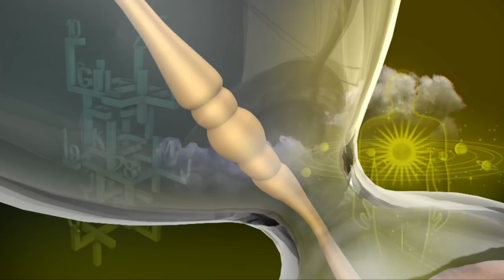இன்றைய ராசி பலன் | Indraya Rasi Palan | தினப்பலன் | Mahesh Iyer | 06/11/2019 | Puthuyugam TV